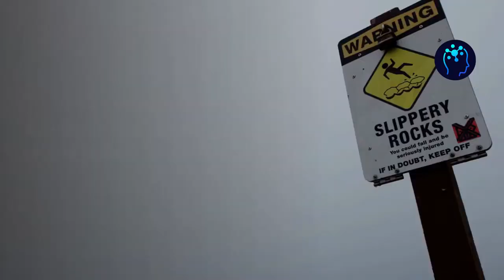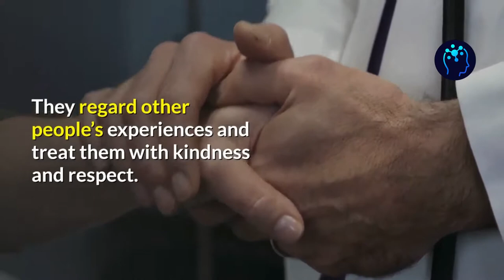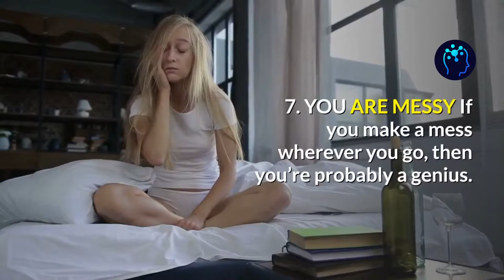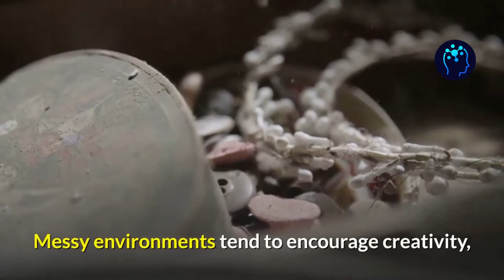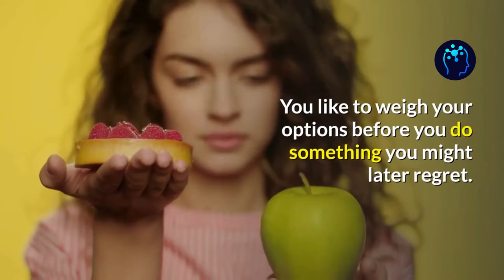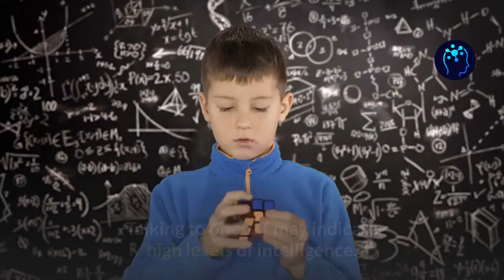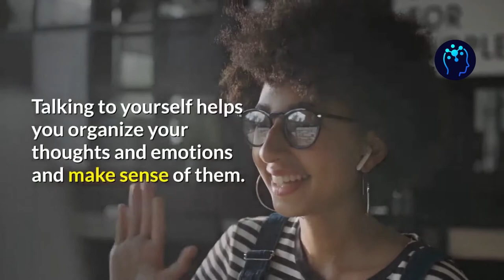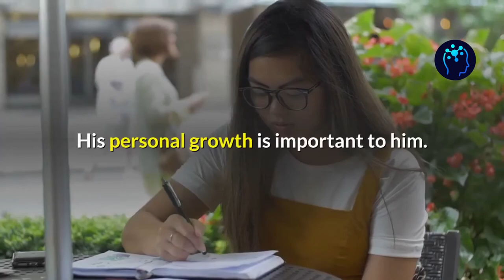10 Signs You Are A Smart Person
In this video EBLINE presents 10 signs you are a smart person. What does it mean to be smart or intelligent? How does one even tell if someone is smart? Are there any signs or any scale? If this is what you are wondering, then you’ve come to the right place. In this video, we will see all the signs that can help you determine whether you really are smart or not. So, buckle up.